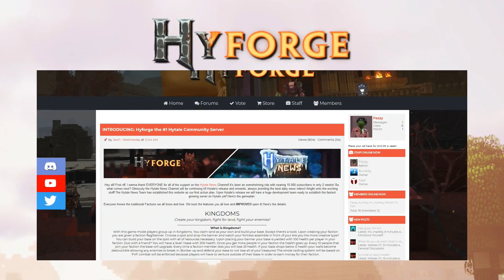Hytale News | Difficulty SPECULATION, Zone Based or Infinite Worlds?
*NEW* Hytale News | Difficulty SPECULATION, Zone Based or Infinite Worlds? 👀

Did YOU Enjoy Todays Video? 💕

💬 LEAVE A COMMENT On YOUR Thoughts!

*Links*